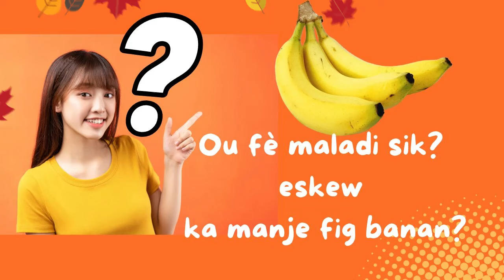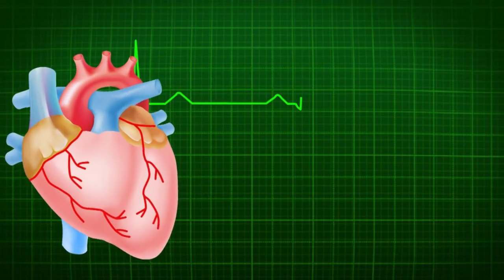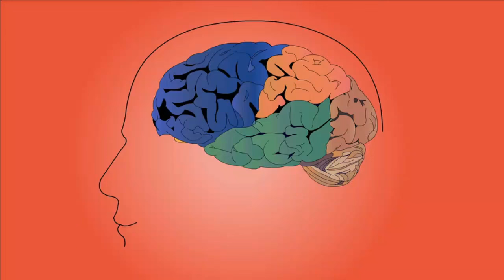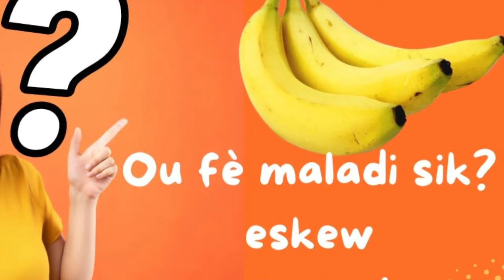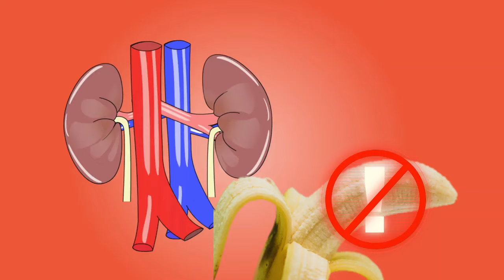Eske moun ki fè MALADI SIK (diabetic) ka manje Fig Banan?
EDIKASYON SANTE pral montre nou nan video sa si moun ki fè MALADI SIK (diabetic) ka manje Fig Banan? epi nap pote kèk konsèy pou moun ki fè maladi sik.
PATAJE LIKE KOMANTE